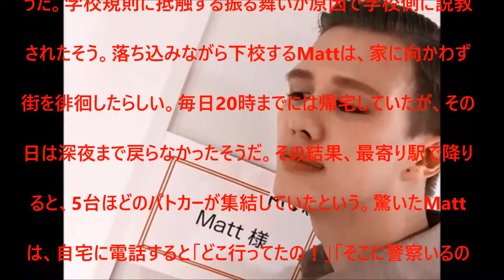【衝撃】桑田真澄の息子Mattの母親がやばい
UC6MWunFaUb7723WjPq_Xn_Q?disable_polymer=true